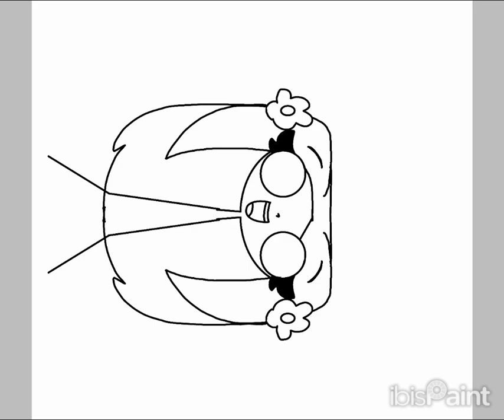Drawing Alicia's New Pfp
Alicia is owned by me.